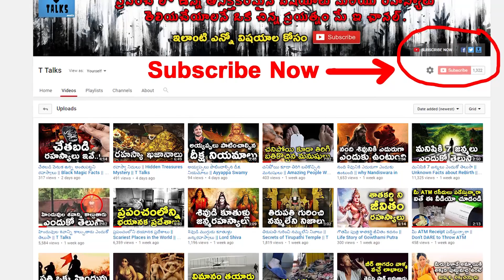వింత శ్మశానం || Shocking Graveyard || T Talks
manastore